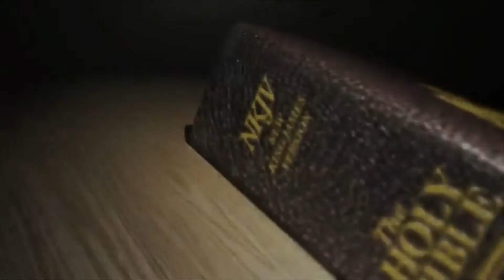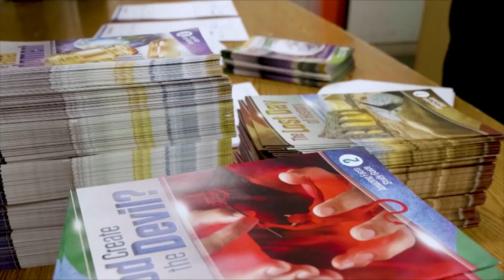Deuteronomy in the New Testament - Sabbath School Lesson 12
Deuteronomy in the New Testament - Dec 11, 2021.
Whether using direct Old Testament quotations, or allusions, or references to stories or prophecies, the New Testament writers constantly used the Old Testament to buttress, even justify, their claims.

Sabbath School 2021
Seventh-day Adventist